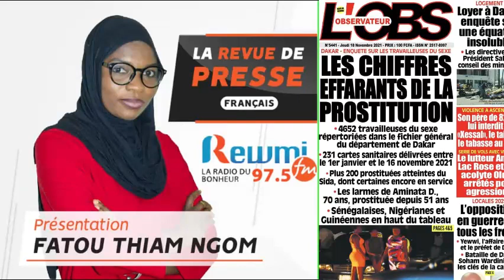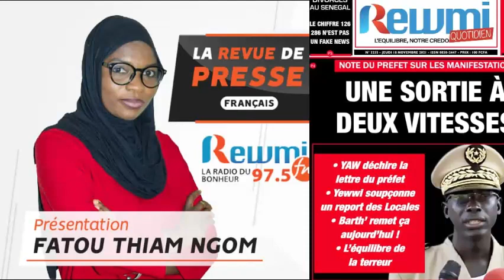REVUE DE PRESSE DU 18 11 2021 AVEC FATOU THIAM NGOM FR